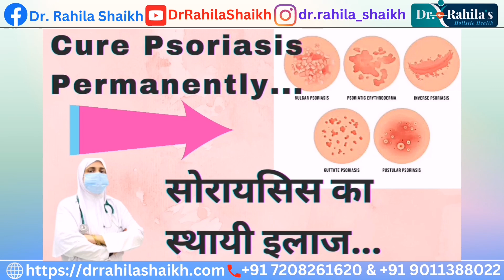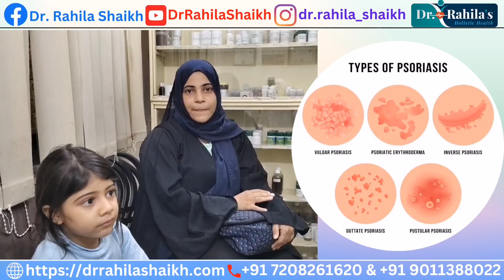Psoriasis Treatment सोरायसिस का परमनंट इलाज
If you are facing any medical issues and looking for permanent solutions, please visit our center. Our aim is to make people live a Medicine Free Life.

The Aim and objectives of making this channel are to make people aware of the treatment available for their health issues and provide permanent solutions for the same.

We at Dr. Rahila's Holistic Health & Academy &  Hijama House Kurla conduct Hijama (Cupping) Training for Doctors and Practitioners on regular basis. If you are a medical practitioner and interested in learning Hijama or Cupping Therapy and related Holistic treatment or you are looking for our franchise, feel free to contact us at: